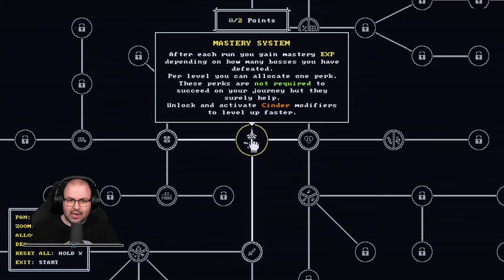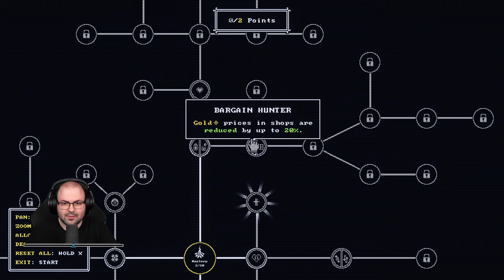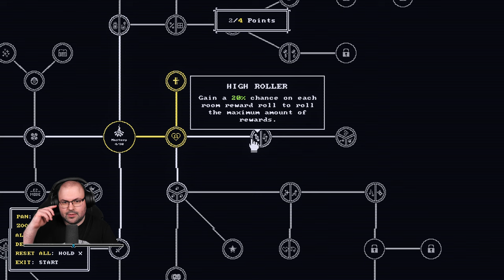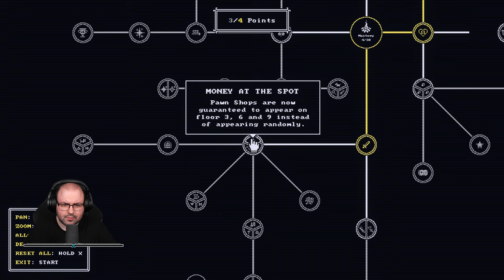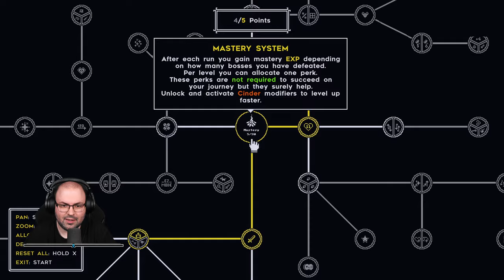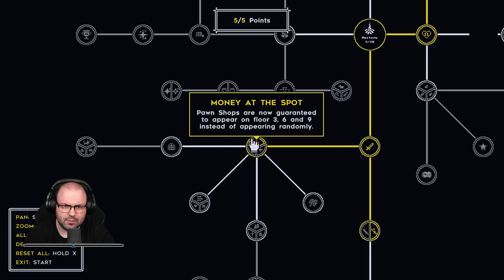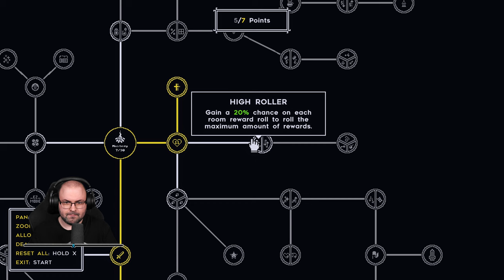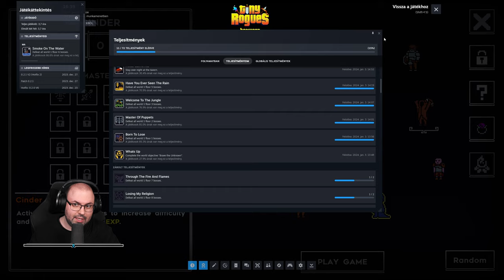👾 Első benyomások | Tiny Rogues (PC - Steam - Early Access - Between Heaven and Hell)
Időbélyegek

00:00:00 - Bemutatás
00:01:15 - Beállítások
00:01:48 - Lobby
00:04:02 - 1. kör: The Hero (World Tier 0)
00:47:19 - Lobby
00:52:40 - 2. kör: Warrior (World Tier 1)
02:04:40 - Lobby
02:07:23 - 3. kör: Pyromancer (World Tier 2)
02:30:48 - Lobby
02:32:46 - 4. kör: Ranger (World Tier 2)
03:31:37 - Lobby
03:38:30 - Összegzés